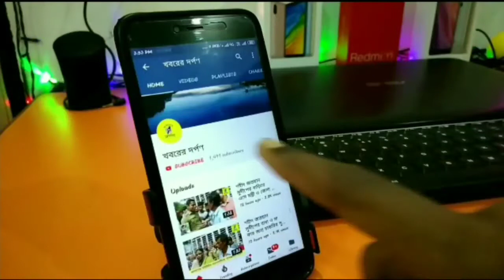সাহেবনগর নৃত্যকলা কেন্দ্রের উদ্যোগে বসন্ত উৎসব ও প্রয়াত অভিনেতা তাপস পালের স্মরণসভা অনুষ্ঠিত হলো